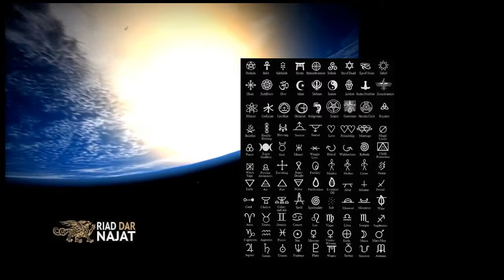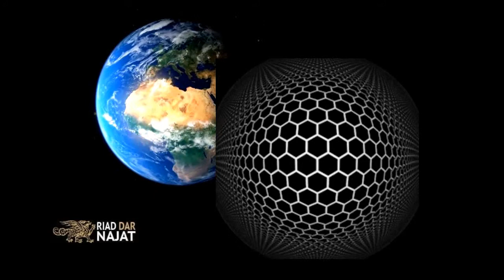LOUNGE BY RiadMarrakech